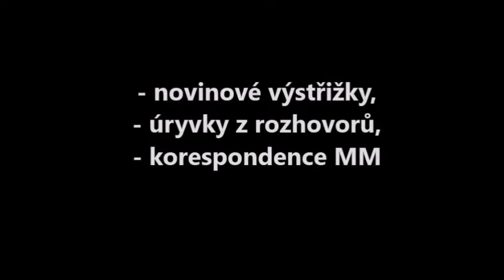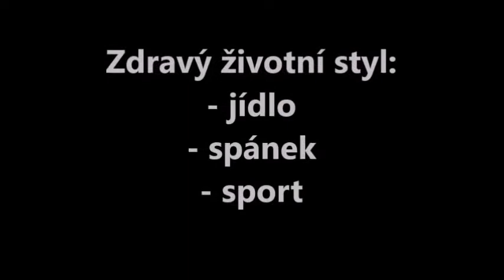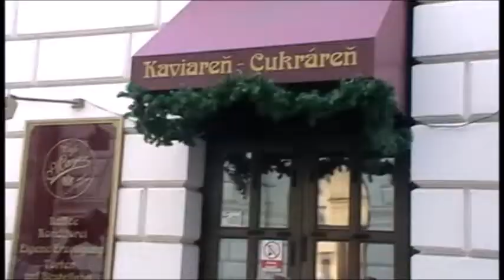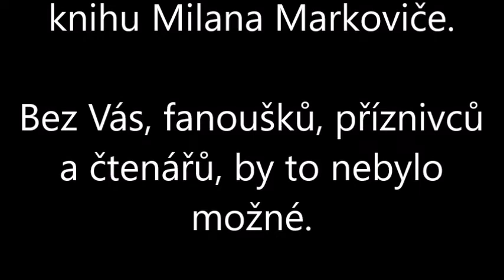Markovičova kniha, co vše v ní najdete? I vy můžete podpořit projekt. Tady je malá upoutávka č.1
Podpořte vydání životopisné knihy Milana Markoviče:
- minimální podpora 5 Eur

Buďte první, kdo bude vlastnit knihu z předprodeje:
- kniha s podpisem MM 23 Eur
- kniha s osobním věnováním MM 27 Eur
- 2 x kniha s podpisem MM 43 Eur